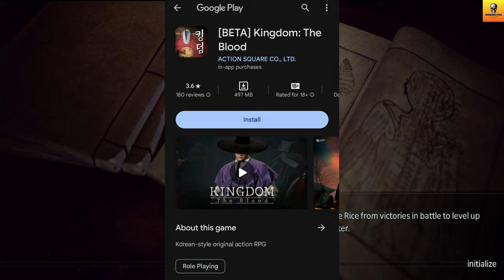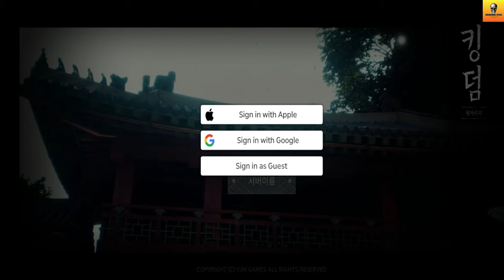Kingdom: The Blood (Beta)😍 | Downlaod Now | Android Gameplay | Hindi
In This Video, You Get Gameplay Of The New Korean Mobile Game Kingdom: The Blood (Beta).

1. Kingdom: The Blood
2. Kingdom: The Blood Mobile
3. Kingdom: The Blood Gameplay
4. Kingdom: The Blood Android Gameplay
5. Kingdom: The Blood Gameplay Hindi
6. Kingdom: The Blood Download
7. Kingdom: The Blood Download Android
8. Kingdom: The Blood Gameplay Android

Follow Me-

1. REDMI Note 10 Pro-

2. Tripod-

3. Headphones-

5. Mic-

Content Support-

2. Paytm- Coming Soon